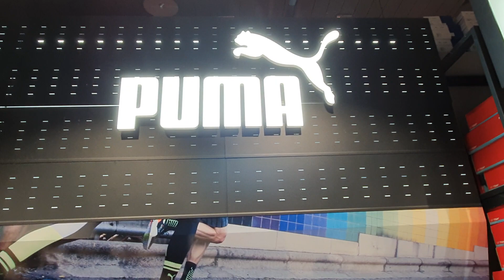我們家最愛品牌puma